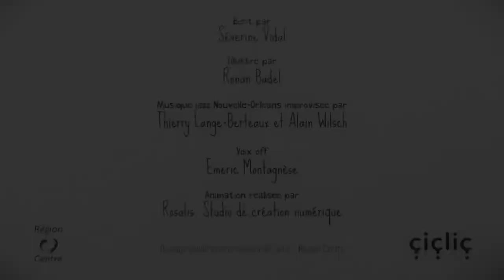Billie du Bayou : Une diversion en musique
En avant les casseroles, le banjo et la dashboard ! Avec tout ce raffut, c'est sûr, le gros Hugg sera bien occupé.

Une diversion en musique, improvisation, domaine public.